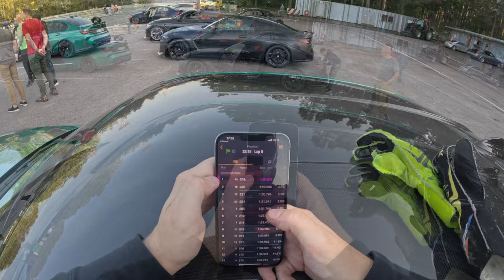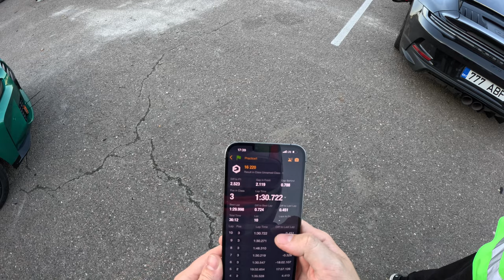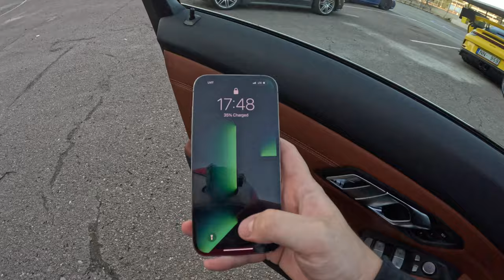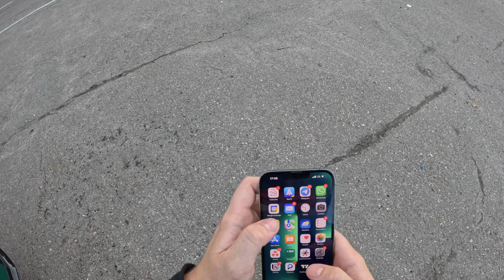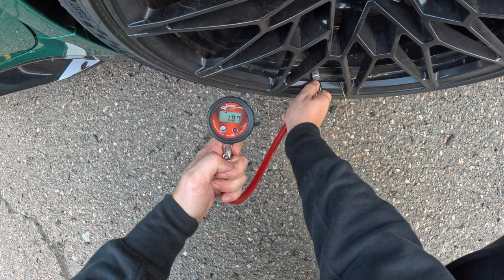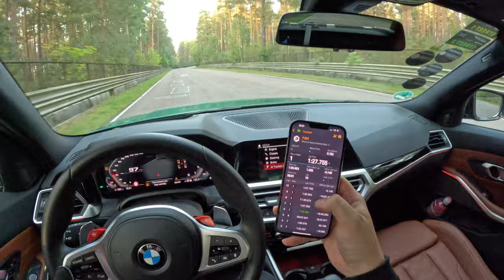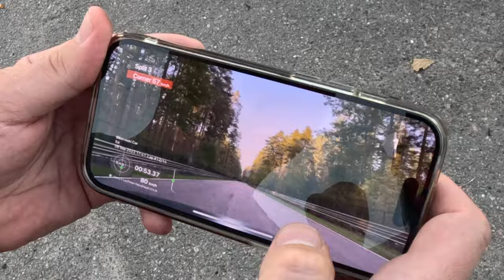Езда на грани на гоночном треке? Псих. Влог 10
Привет друзья! Настал тот момент когда на этом канале появился первый юбилейный выпуск. Забавно, что все из маленькой идеи так быстро превратилось в полноценный сюжет, за такой короткий промежуток времени.

Это уже по счету 10-ый эпизод и за этот сезон был сожжен не один комплект резины, колодок и тормозных дисков. Я так рад спустя несколько лет перерыва снова сесть за руль гоночного автомобиля и начать снову войнушку со временем на дистанциях =) Осталось наверное похудеть, да для полного счастья вернуться профессионально в спорт. Это был бы крутой coming back)) (шутка)

В общем, спасибо вам мои ребзя, за то что вы поддерживаете мои начинания в сторителлинге и что даете отличный фидбек на каждый из моих роликов.  С вами гонять веселее!